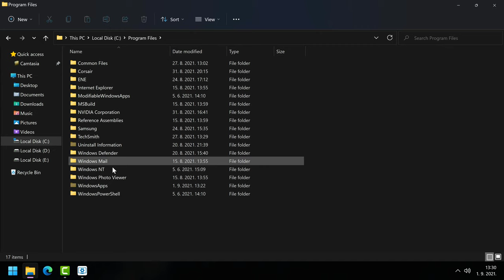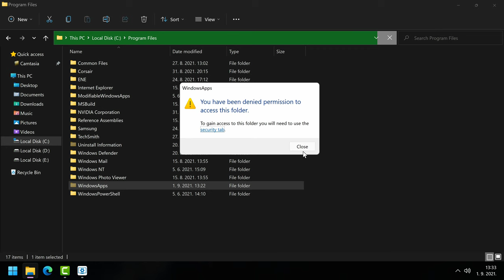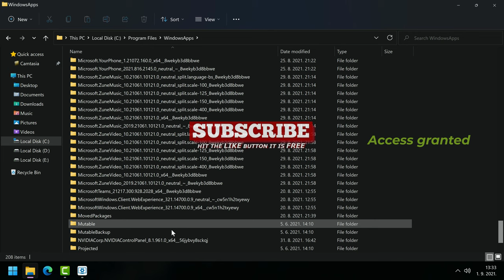How to Solve "You Have Been Denied Permission to Access This Folder" Windows 11| Win 10 error [FIX]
How to Solve "You Have Been Denied Permission to Access This Folder" Windows 11| Win 10 error [FIX]...Any message stating that access is denied can't be good. If you stumble across it while using your Windows 10, Windows 11 running device, it's actually worse. This can interfere with your work by not allowing you to access certain directories or apps...

Fix “You don’t currently have permission to access this folder” Windows 10, 8, 7. Receiving popup error You Do Not Have Permission To Access when you try and open a folder or drive? This is related to a permissions issue and needs to be changed. You will need to be administrator to make these changes to fix you don't currently have permission to access this folder error.You can also use this to fix Permission Network Error “Windows Cannot Access”  these are all related to User Permission Error.

16GB DDR4 G.Skill TrdidentZ RGB CL 14 Dual Channel 3200 MHz